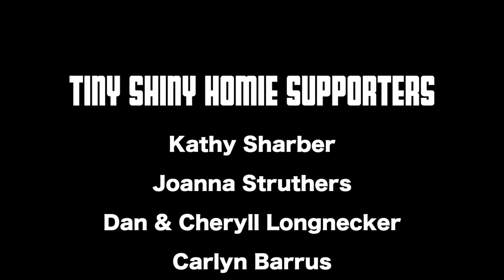Get This Shed Done - Day 22 - Underlayment & Paint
Want to help us make more videos? Become a Tiny Shiny Homie!

Day 22 - Storms are rolling in so we had only a few minutes to get the underlayment on and the wood of the overhang painted. Check it out!

00:00 - Into
00:19 - Ada's first solo ride
1:48 - Fixing broken stuff and water runs
2:40 - Day 22 Intro
3:00 - Underlayment on overhang
3:25 - Kids find a use for the TV
4:22 - Start painting!
7:39 - Day 22 wrap up

LINKS//